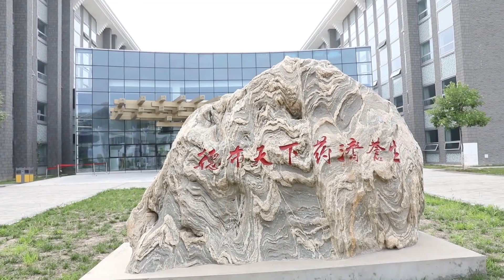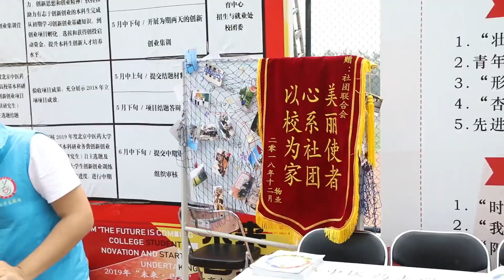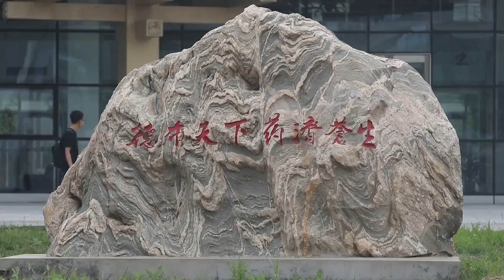北京中医药大学：我和我的祖国「快闪」︱Beijing University of Chinese Medicine, China